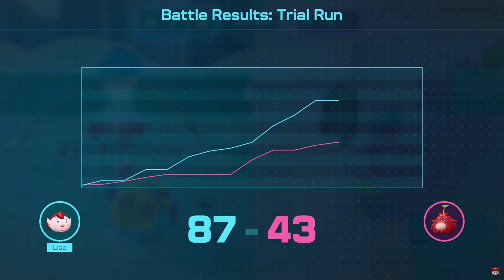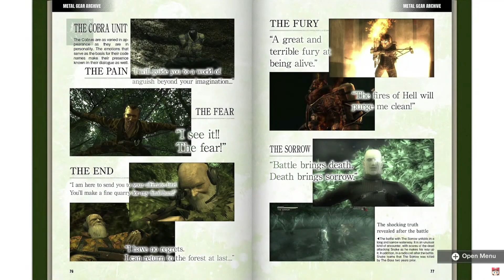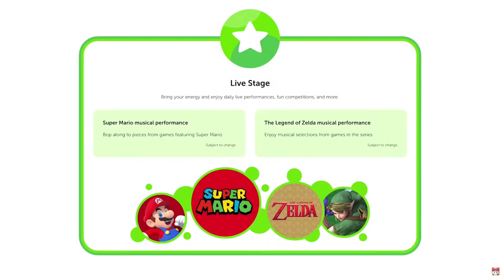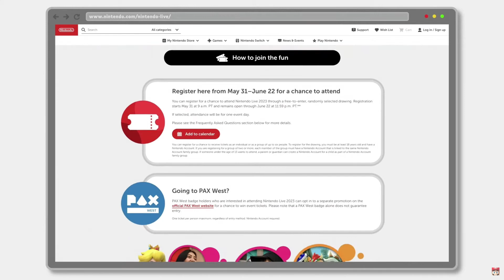Nintendo direct 6/21/23 Reaction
Today we are going to the Nintendo direct